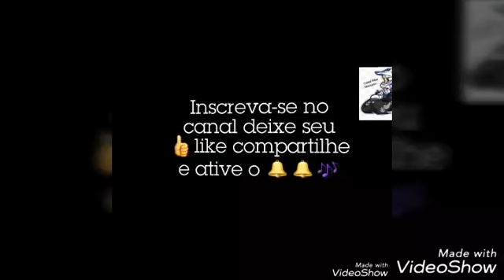Piloto suicida na trilha